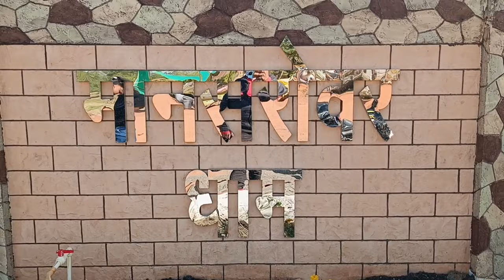मानसरोवर धाम के दर्शन और संपूर्ण जानकारी फंदा सीहोर भोपाल🚩Maansarower Dhaam ke Darshan phanda sehore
मानसरोवर धाम के दर्शन और संपूर्ण जानकारी फंदा सीहोर भोपाल🚩Maansarower Dhaam ke Darshan phanda sehore Bhopal

mahadev ki paratima sehore ke phanda kalan par sthit hai ,aap jab bhi waha jaoge aap ko jivan k asli saty ka gyaan hoga maansarower dham sehore phanda kalan@antiquebharat3164

copyrightfree _mahadev_vidoe_footage
bholebaba#Bholenath#